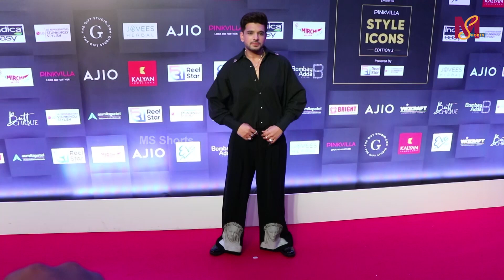Karan Kundra With Tejasswi Prakash At Pinkvilla Style Icons Edition 2 🤩 | MS shorts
Karankundra With Tejasswiprakash At Pinkvilla Style Icons Edition 2